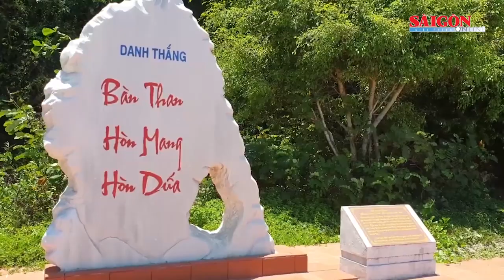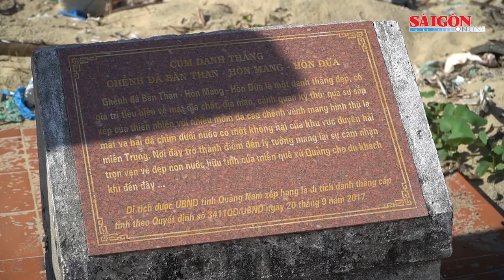Rác bủa vây thắng cảnh cấp quốc gia nơi được ví như “Lý Sơn thu nhỏ”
Danh lam thắng cảnh Bàn Than – Hòn Mang - Hòn Dứa nằm trên xã đảo Tam Hải, huyện Núi Thành (tỉnh Quảng Nam) được ví như “Lý Sơn thu nhỏ” với bãi cát, đá ven biển có nét đẹp độc đáo. Thế nhưng, nhiều năm trở lại đây, thắng cảnh vừa được xếp hạng di tích cấp quốc gia này lại ngập ngụa trong rác khiến người dân và du khách bức xúc.